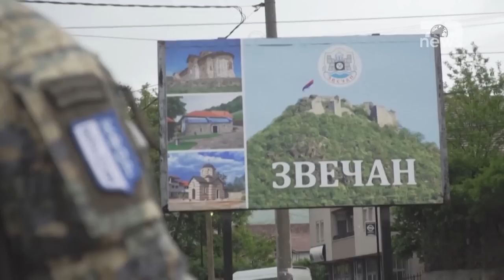Top News - ‘1000 vjet në dy minuta’ / CNN shpjegon historinë e Kosovës dhe Serbisë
Gazetarja e CNN-it, Bianca Nobilo është përpjekur të shpjegojë se cfarë fshihet pas tensioneve mes Kosovës dhe Serbisë, dhe përleshjeve të dhunshme atje, këtë javë. Ajo, është munduar që të përmbledhë në vetëm dy minuta, 1 mijë vite histori mes shqiptarëve dhe serbëve.

Drejtuesja e emisionit “The Global Brief” pohon se tensionet u rritën pasi kryetarët shqiptarë të komunave, ku shumica e popullsisë janë serbë, morën drejtimin e tyre. Nobilo thotë se deri këtu u arrit pasi kryetarët serbë së pari dhanë dorëheqje prej drejtimit të komunave dhe më pas qytetarët e komunitetit serb bojkotuan zgjedhjet që i njohu bashkësia ndërkombëtare.

Ajo gjithashtu tregon se si në Kosovë jetojnë mbi 90 për qind shqiptarë dhe rreth 10 për qind serbë dhe se vendi ka qenë fillimisht nën pushtimin e Perandorisë Osmane dhe më pas të Serbisë.

Nobilo, më herët, ka marrë në intervistë edhe kryeministrin e Kosovës, Albin Kurti, të cilin e ka pyetur gjerësisht rreth pushtimit rus në Ukrainë dhe ndikimit të luftës në Kosovë. Nobilo jeton dhe punon në kryeqytetin britanik, Londër ndërsa së fundi ka filluar të shpjegojë përmes rrjeteve sociale se çfarë ndodh në zonat e nxehta në vende të ndryshme të botës.

Pamje: AFP